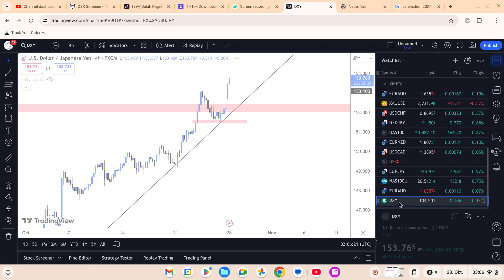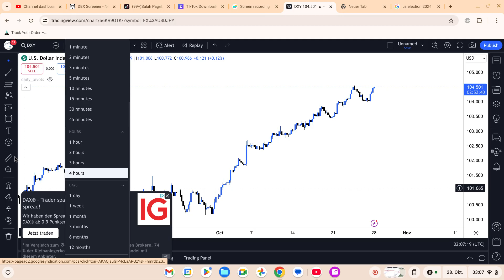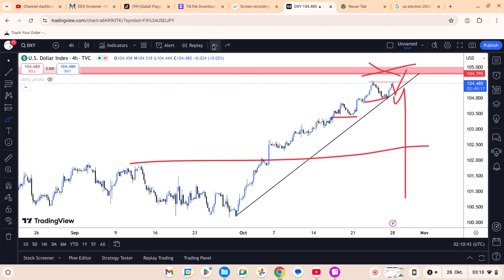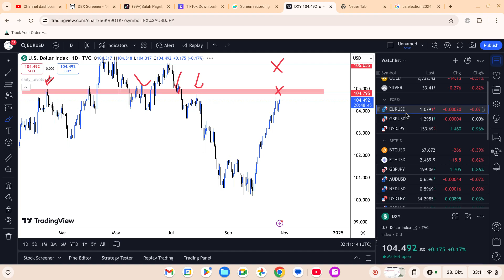Forex Weekly Forexcast|DXY, EURUSD|Fundemantal news |Part One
Suuqa sidee ayuu usbuucan u egyahy? isbedelka  Aduunka Akhbaarta lacagta Cusub ee Wadamda Brics

▶Instgram:        / im_saleh_hu.  .

    🌹❤️NASIIB WACAN IDIN RAJEEYNAA 🌹❤️